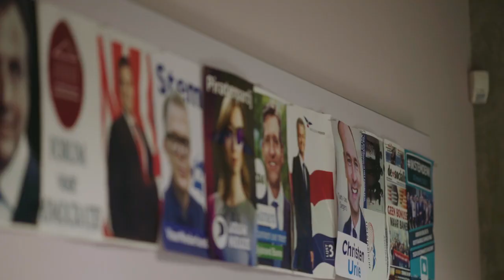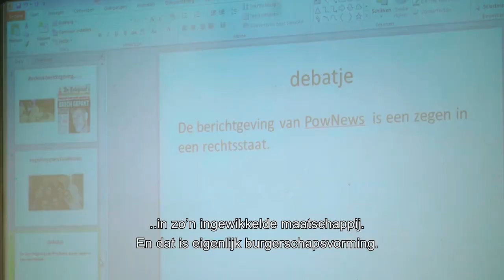Burgerschap op het Minkema College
Het Minkema College wil jonge mensen niet alleen de school laten verlaten met een mooi diploma, maar ook leren om op een democratische wijze met elkaar om te gaan. Dat is niet eenvoudig in een snel veranderende samenleving, waar heel weinig meer vanzelfsprekend is en er heel verschillend gedacht wordt door mensen. Democratisch burgerschap zien we op onze openbare school als een ‘way of living’, waardoor dat niet alleen zichtbaar is in de lesinhoud en het pedagogisch gedrag van de docent, maar ook in het gehele schoolklimaat. Het zit in het DNA van de school. Maar hoe zit dat dan? Leerlingen leggen het uit!